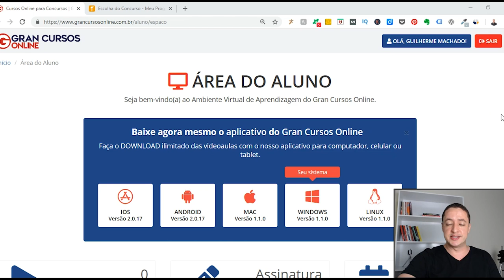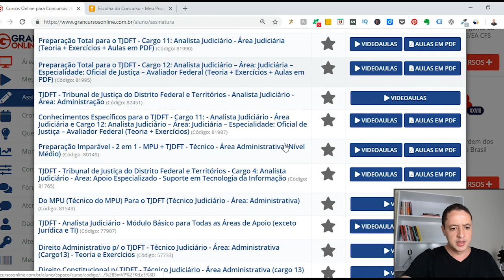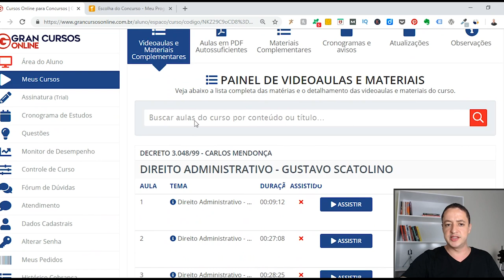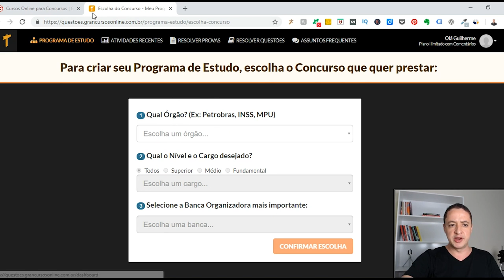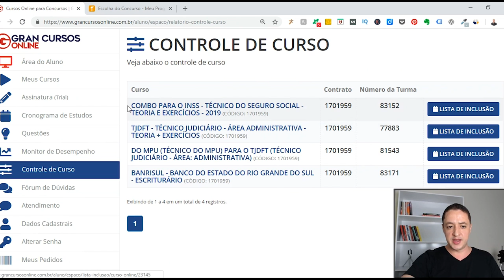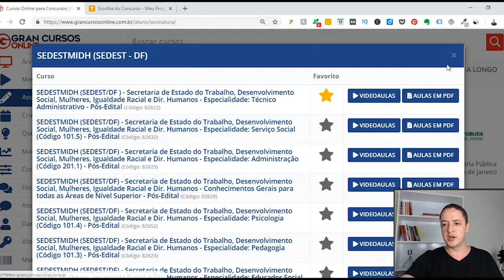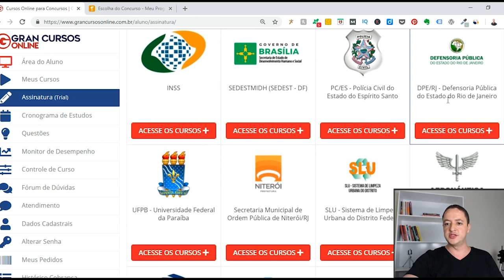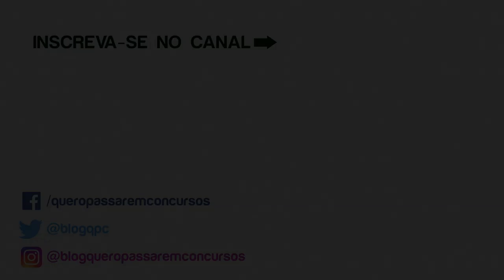Eu Fiz a Assinatura Ilimitada Gran Cursos Online! [Veja por DENTRO!] 🧐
⭐️ Entre para a Minha Lista VIP (Gratuita) e Receba Cupons de Desconto nos Melhores Cursos Online para Concursos:

Em fevereiro de 2019 a Assinatura Ilimitada Gran Cursos Online foi reformulada com a inclusão de novos cursos e serviços que deixaram o plano ainda mais completo.

Depois dessas novidades, eu recebi muitas mensagens de pessoas que ainda continuam na dúvida se vale a pena ou não fazer a nova Assinatura Ilimitada Gran Cursos Online.

Para acabar com essa dúvida de uma vez por todas, eu fiz a assinatura e neste vídeo eu vou te mostrar como ela funciona por dentro.

Eu vou abrir a área do aluno aqui na sua frente para que você saiba exatamente o que vai encontrar se decidir assinar esse plano.

Assim, você não vai ter nenhuma surpresa e não vai correr o risco de fazer a assinatura e depois se arrepender.

Mas se você fizer essa assinatura e se arrepender, não tem problema! Você não vai perder dinheiro!

No final do vídeo eu deixo uma DICA para que você faça Assinatura Ilimitada Gran Cursos sem correr nenhum risco!

Se você achar que este conteúdo foi útil para você, clica no jóinha e dá um like! 👍

Para você é uma coisa simples e rápida, mas pra gente aqui do canal isso é muito importante.